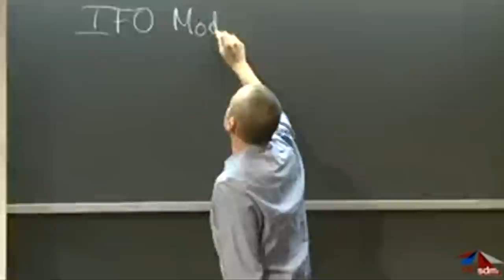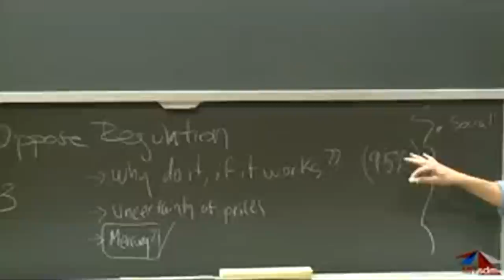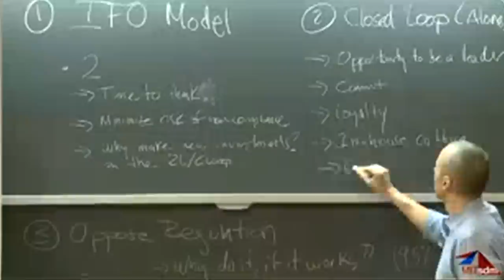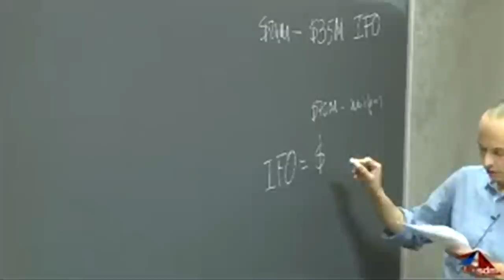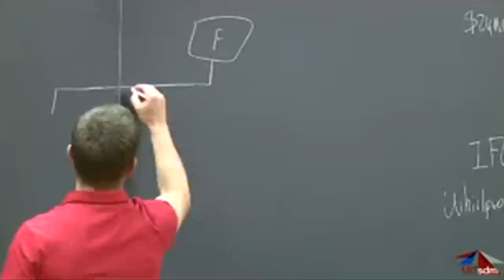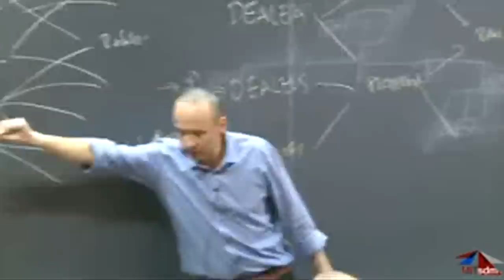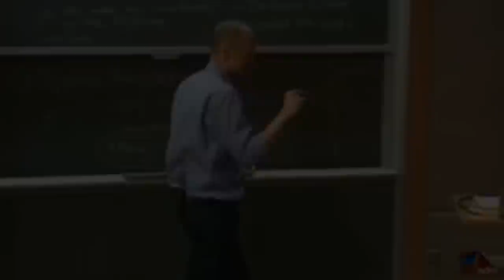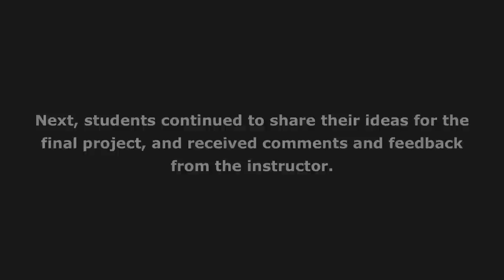Lecture 3: Reverse Logistics and Closing the Loop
MIT ESD.S43 Green Supply Chain Management, Spring 2014
Instructor: Edgar Blanco

Student discussed two case-studies and learned about reverse logistics and closed-loop supply chain. Students also shared their ideas for the final project and received comments and feedback from the instructors.